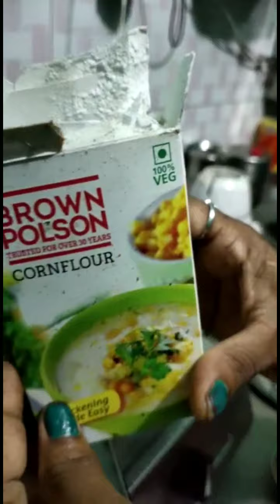😋😋 मशरूम की सब्जी । Mashroom Ki Sabji Kaise Banaye 🍲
मशरूम की सब्जी । Mushroom Ki Sabji Kaise Banaye

how to make mushroom
mushroom
veg food
vegitarian khana
food lover
khana kaise banaye
sabji mushroom
mashroom ki sabji
paneer ki sabji
indian food
bihari rasoi